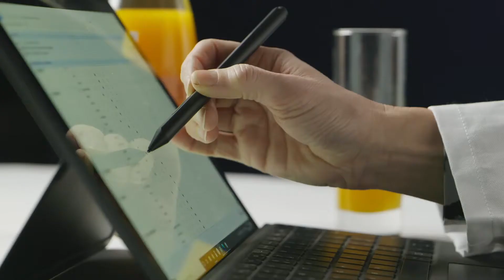Andaman Gold 5% (Can) | Silver Award Monde Selection 2021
During the World Quality Selections 2021, Andaman Gold 5% (Can) was granted a prestigious Silver Quality Award.